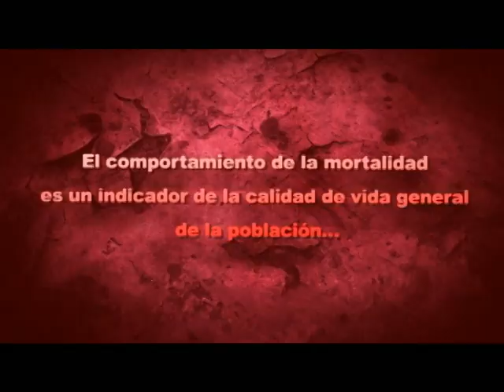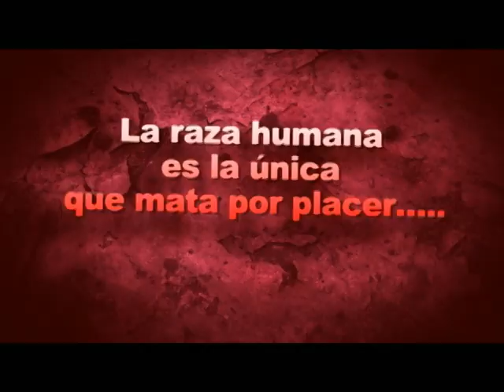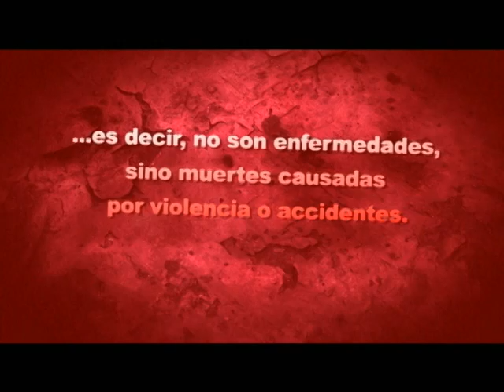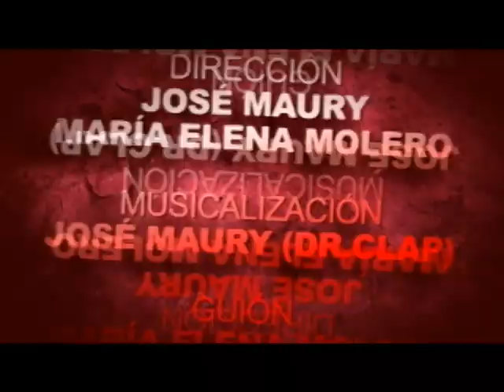dr.clap´s violencia urbana